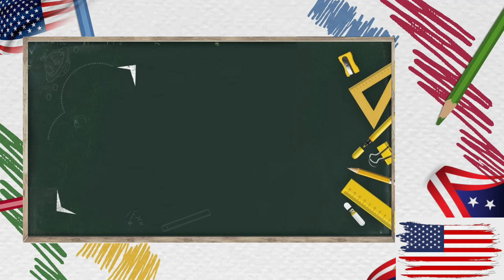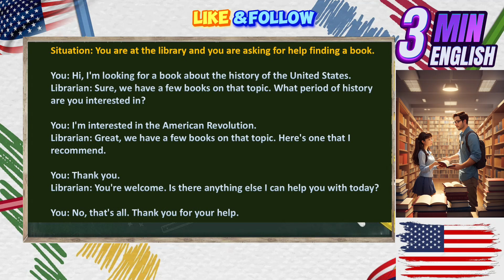English conversations for everyday | Short Dialogues | PART 05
Situation: You are at the library and you are asking for help finding a book.

You: Hi, I'm looking for a book about the history of the United States.

Librarian: Sure, we have a few books on that topic. What period of history are you interested in?

You: I'm interested in the American Revolution.

Librarian: Great, we have a few books on that topic. Here's one that I recommend.

Librarian: You're welcome. Is there anything else I can help you with today?

You: No, that's all. Thank you for your help.